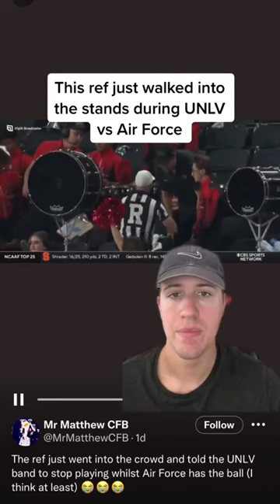This ref walked into the stands during the UNLV vs Air Force game to get the UNLV band to stop play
This ref walked into the stands during the UNLV vs Air Force game to get the UNLV band to stop playing